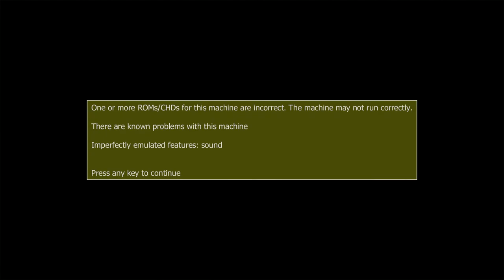Darius Gaiden Silver Hawk Mame 64